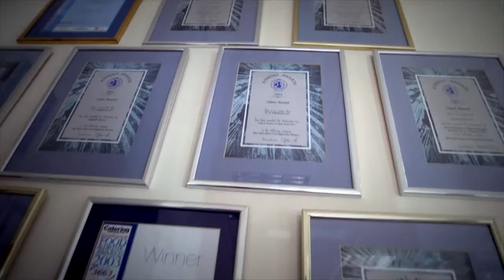Leyla Edwards and Dr Graham Jackson - Teilyngwyr Menter / Enterprise Finalists